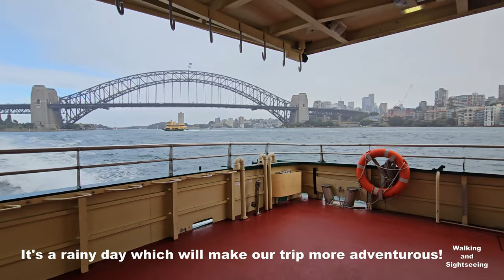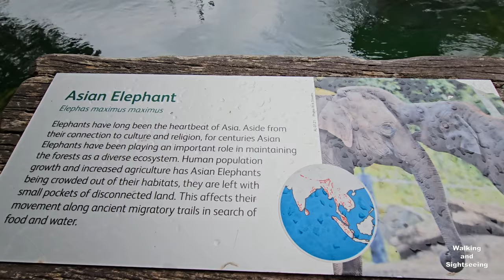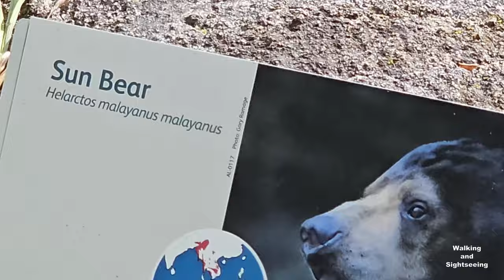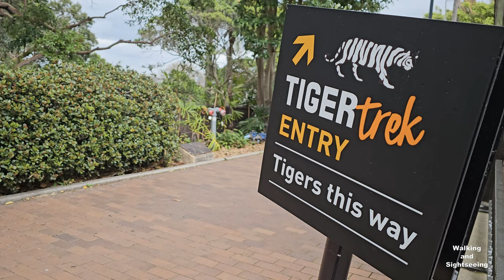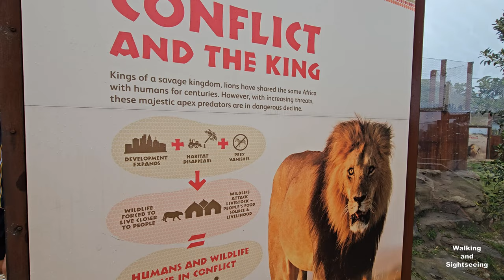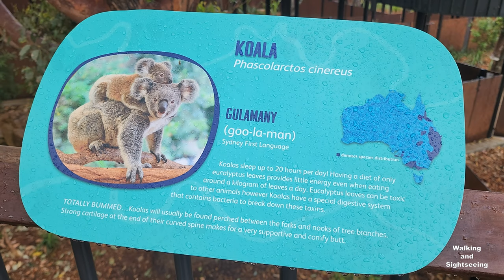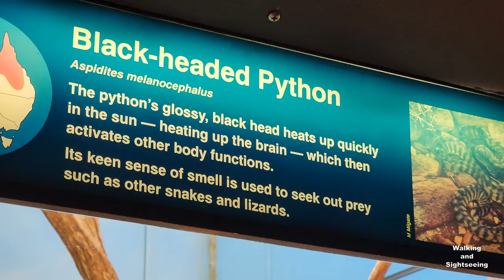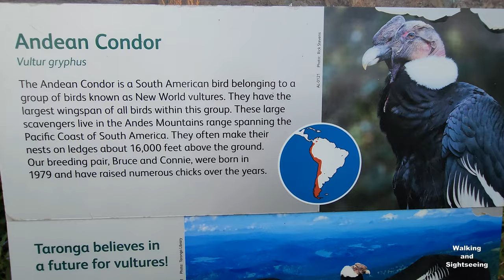TARONGA ZOO SYDNEY AUSTRALIA | Day Tour Exploring Walking Sightseeing | 4K Travel | Wildlife Animals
A day trip to Taronga Zoo Sydney! We took the Ferry from Circular Quay and spent the day at this iconic Zoo. There are so many animals and fun events to see! Join us exploring walking and sightseeing through this huge Zoo!

Taronga Zoo is a government-run public zoo located in Sydney, New South Wales, Australia, in the suburb of Mosman, on the shores of Sydney Harbour. The opening hours are between 9:30 a.m. to 4:30 p.m. Taronga is an Aboriginal word meaning "beautiful view".

It was officially opened on 7 October 1916. Taronga Zoo Sydney is managed by the Zoological Parks Board of New South Wales, under the trading name Taronga Conservation Society, along with its sister zoo, the Taronga Western Plains Zoo in Dubbo.

Divided into various zoogeographic regions, the 28-hectare (69-acre) Taronga Zoo Sydney is home to more than 2,600 animals of approximately 150 different species. It has a zoo shop, a cafe, and an information centre.

The Royal Zoological Society of New South Wales opened the first public zoo in New South Wales in 1884 at Billy Goat Swamp in Moore Park, on a site now occupied by Sydney Boys High School and Sydney Girls High School. Inspired by a 1908 visit to the Hamburg Zoo, the secretary of the zoo, Albert Sherbourne Le Souef, envisioned a new zoo based on the bar-less concept. After realising that the Moore Park site was too small, the NSW Government granted 43 acres (17 ha) of land north of Sydney Harbour. A further 9 acres (3.6 ha) were later granted in 1916, and the zoo at its current site opened to the public on the 7th October 1916.